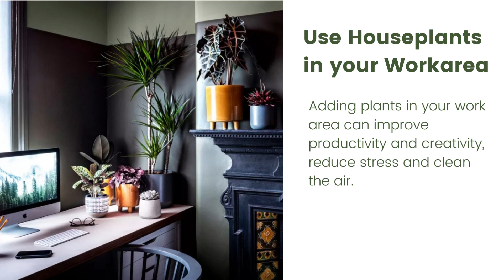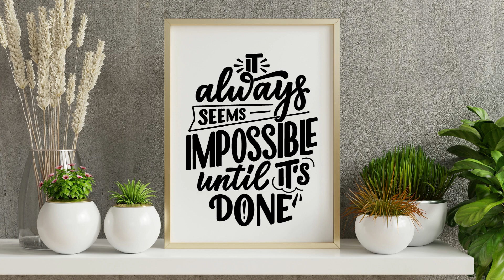Creative Ways to Use Indoor House Plants 2023 - Home Decor & Design Ideas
Ideas how to display indoor plants at home.
Plants have a big effect on our health and wellbeing in numerous ways. It improves the air quality inside our homes: producing oxygen, filtering the air and remove airborne toxins and chemicals.
With the power to relief stress and help purify the air, it’s no surprise that house plants are making such a comeback.